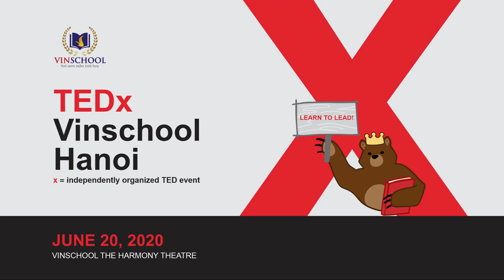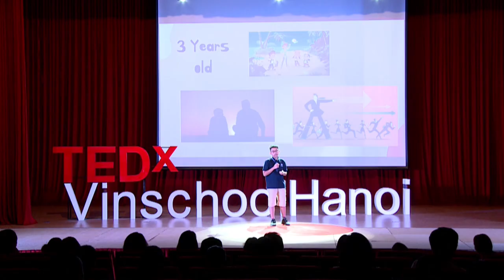Leadership throughout the Years | Duc Minh Nguyen | TEDxVinschoolHanoi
Duc Minh - a 12-year-old student from Vinschool the Harmony. “Leadership throughout the Years”, is a timeline of how Duc Minh’s definition of the word “leadership” changed from being a toddler to a middle-school student. Duc Minh - a 12-year-old student from Vinschool Harmony, who enjoys reading novels, playing and watching sports, watching movies and playing video games. He enjoys researching about newly introduced technologies around the world, which have inspired him to become a leader in the field. This talk was given at a TEDx event using the TED conference format but independently organized by a local community.